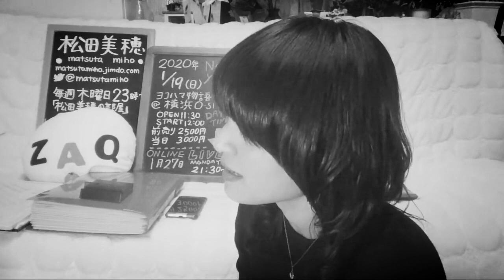浅草キッド／ビートたけし(アカペラcover)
2020.1.2
毎週木曜日23時から配信中の
『松田美穂の部屋』
アカペラコーナーより。

神奈川県横浜市在住、山形県鶴岡市出身。
音楽と横浜DeNAベイスターズをこよなく愛するシンガーソングライター松田美穂によるトーク番組です。
毎週木曜日23時から深夜にかけて、アカペラや詩の朗読、音源ONAIR、野球を語ろうコーナー、俳句コーナーや大喜利コーナー etc...
２時間(!?)たっぷりおしゃべりしちゃいます。

毎週水曜日はアカペラにてカバー曲を3曲お届けします。

そして、プロ野球の試合のある平日はTV観戦の模様を不定期配信しています。
音楽好き、野球好きの方、どうぞご覧になってください♪♪♪
毎週木曜日のトーク番組『松田美穂の部屋』は
次回の配信までの限定公開！！

◆毎週水曜22:00〜◆
＝『アカペラで唄う名曲達』＝

◆毎週木曜23:00～◆
＝『松田美穂の部屋』＝

◆毎月最終月曜21:30～◆
＝『松田美穂Online Live』＝

◆野球の試合のある平日◆
※番外編として、プロ野球TV観戦の中継番組を不定期で放送中！